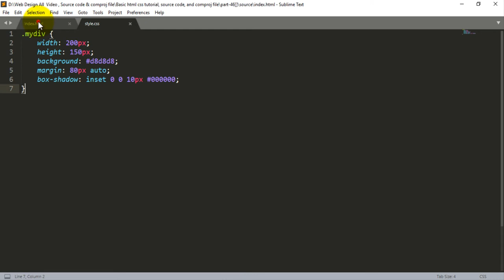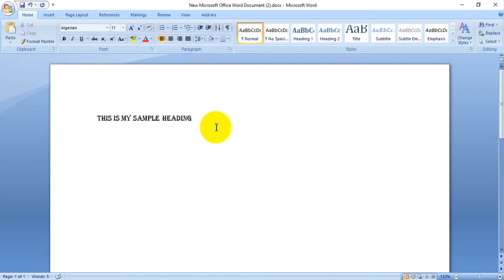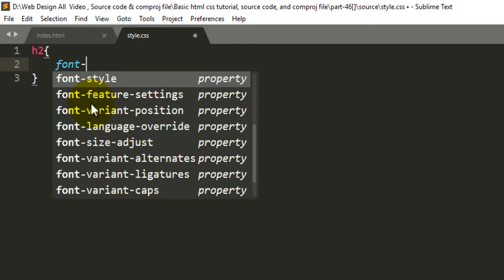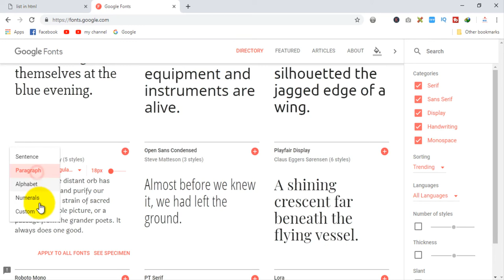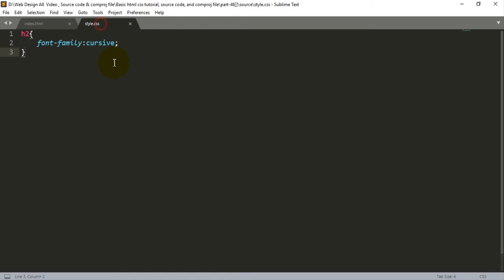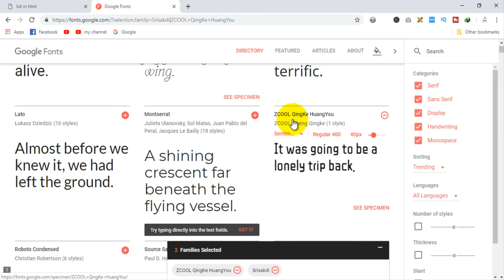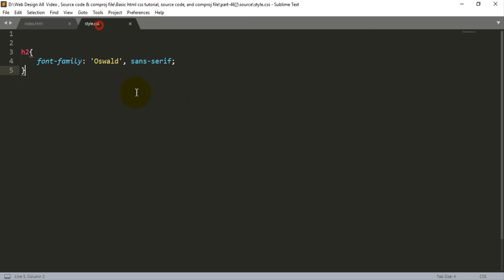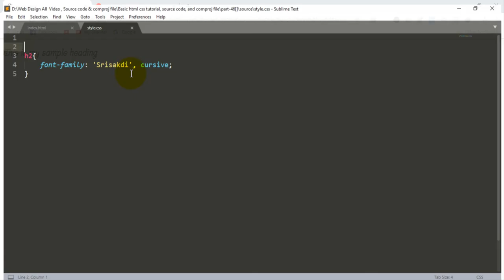Web Design Bangla Tutorial Part-46 [ 2020 ] | google font use in html css?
Editor: MD Rajiur Rahman